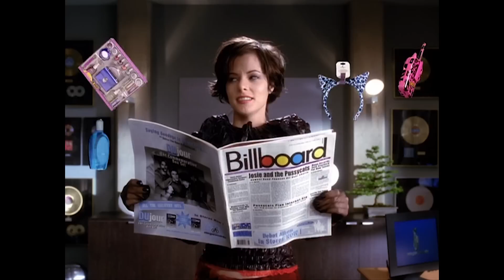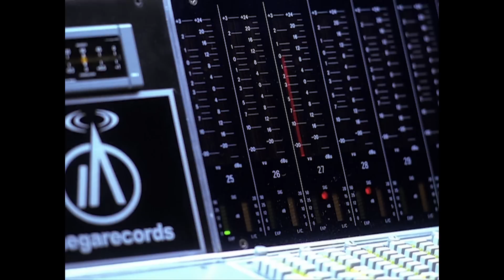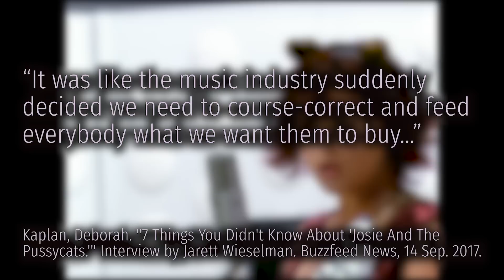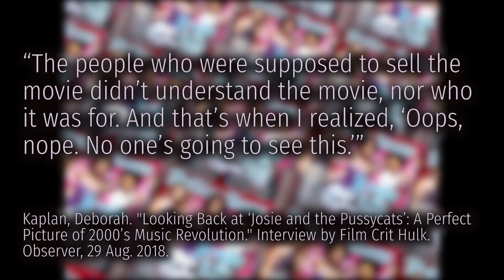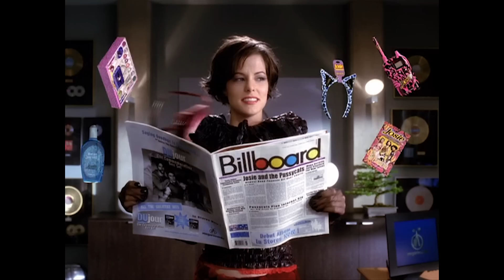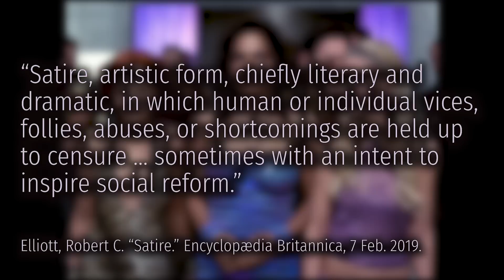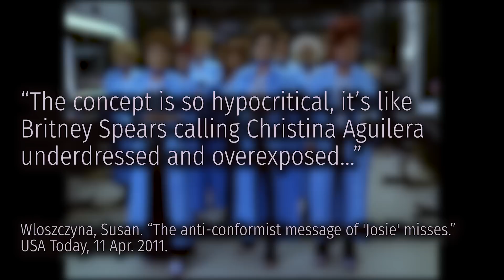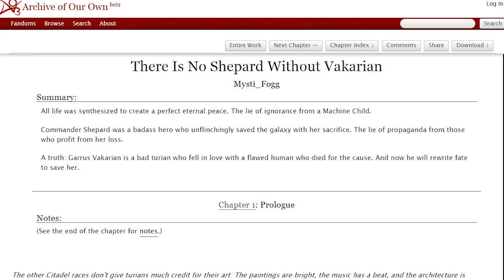Josie and the Pussycats: A Misunderstood Satire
Everyone expected the 2001 live-action version of Josie and the Pussycats to be an overly-commercial, corporate-product-shilling movie. And, well, it was -- but intentionally so, and as a deliberate, multilayered satirical joke. Yet, the way critics and audiences at the time seemed to willfully ignore the movie’s own obvious joke -- leading to its infamous critical and commercial failure -- reveals surprising truths about our own perceptions and how they can completely blind us from seeing what a movie is saying, no matter how obvious.

What is Second Chance?
Second Chance looks at media, concepts, and characters that have been deemed bad, disappointing, or divisive in some way by critics or the general public -- and tries to dig into the positives through academic and analytical (and entertaining!) video essays. Whether it’s a misunderstood masterpiece, a case of good intent vs. poor execution, or it poses useful insights on our culture as a whole, we'll figure out why and how it might actually be GOOD. So let’s dive in with an open mind, have fun, and give some of our old punching bags another shot!